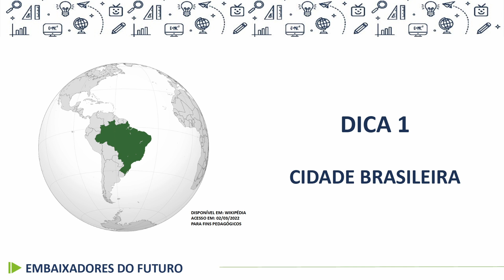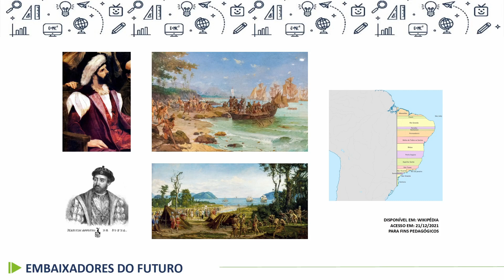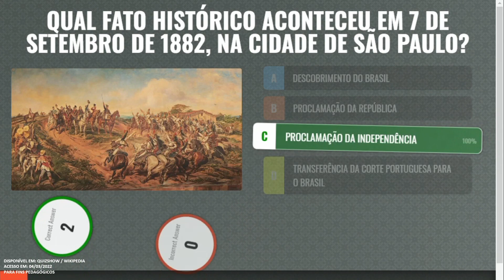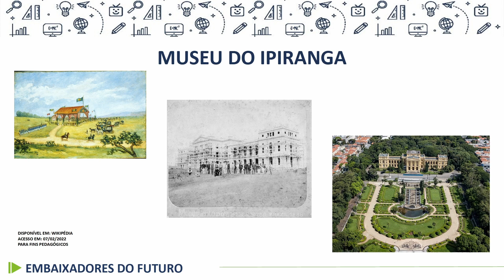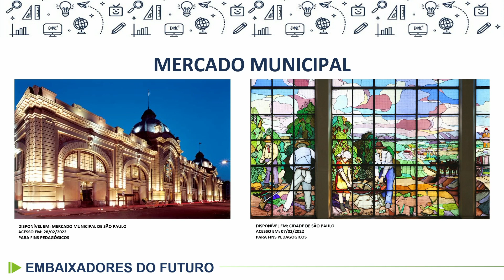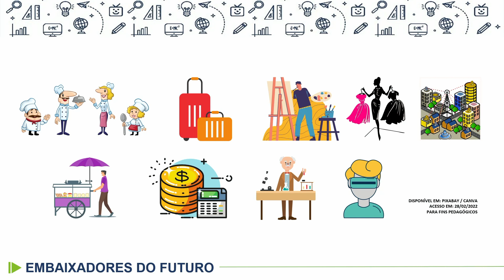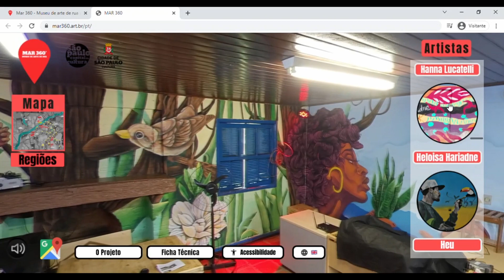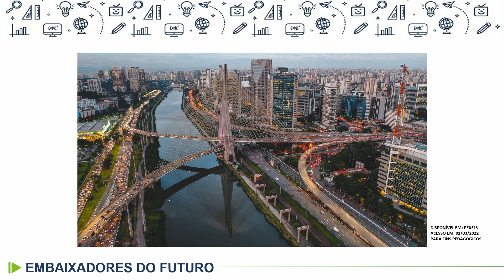Embaixadores do Futuro - Cidades do mundo: São Paulo - 7.º ano - 12/04/2022